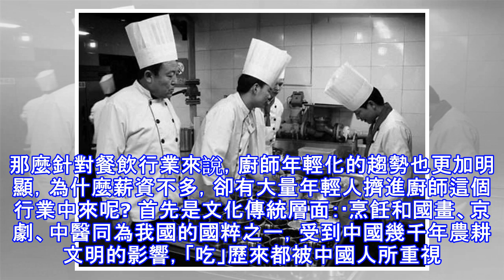為什麼薪資不高 卻還有那麼多人擠進廚師行業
當下社會上的就業選擇越來越多，各行各業中不乏大量的年輕人在工作，他們有些甚至已經成為本行業中的佼佼者。那麼針對餐飲行業來說，廚師年輕化的趨勢也更加明顯，為什麼薪資不多，卻有大量年輕人擠進廚師這個行業中來呢? 首先是文化傳統層面：·烹飪和國畫、京劇、中醫同為我國的國粹之一，受到中國幾千年農耕文明的影響，「吃」歷來都被中國人所重視。俗話說：「民以食為天」，在中國的傳統文化里，人們對美食的追求可謂情有獨鍾。這也是中國的廚師行業歷經幾千年歲月而長盛不衰的原因。·傳統觀念的轉變也是年輕人選擇從廚的一大因素。由於外來經濟與文化的衝擊，目前中國已經從過去注重學歷開始向注重能力與知識的培養轉變，年輕學生通過不同方式成功成才。學廚師不再因為屬於服務業而被人詬病，也在逐漸成為年輕人擇業的良好選擇。其次是個人原因層面：·並不是所有人都熱愛傳統學校裡面的課程學習，有些人在掌握一定的基礎知識之後，由於個人興趣或者家庭條件等原因，會選擇學廚師來幫助就業。這也跟廚師行業的入門門檻較低有一定關係，上手快捷、花費時間少、就業速度快，只要認真努力就可以學會。·由於目前經濟發展的進步，並不是所有人都是因為生活所迫才會選擇當...